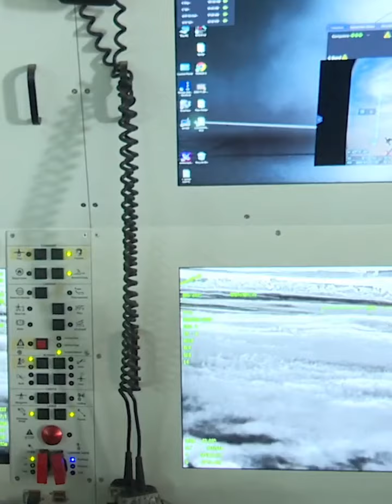La puissance aérienne burkinabè : Ibrahim Traoré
Le Capitaine Ibrahim Traoré remet une douzaine de drones à l’armée burkinabè
« Merci au peuple burkinabè qui a compris le sens du combat »

Nous, les uslumaankés, nous vous proposons un article sur les présidents africains morts dans les hôpitaux occidentaux :